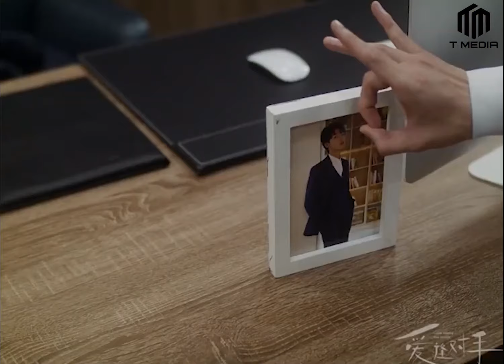Yêu Thương Đối Thủ - Tập 5 | Phim Ngôn Tình Hay Nhất 2022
© Copyright by T-Media Ngôn Tình